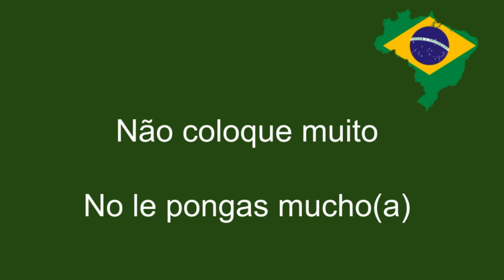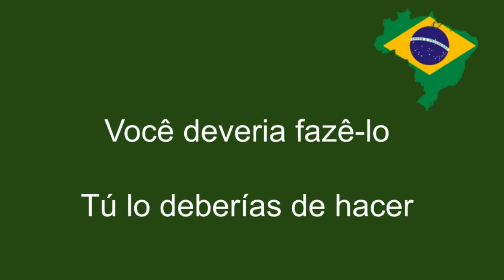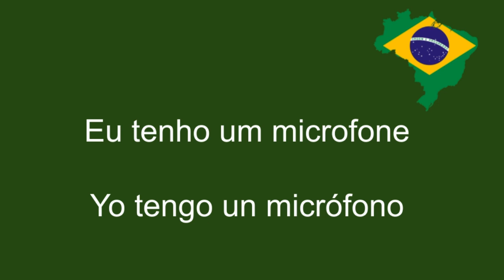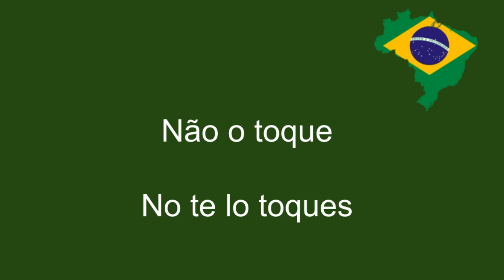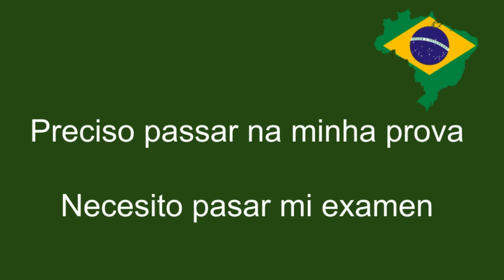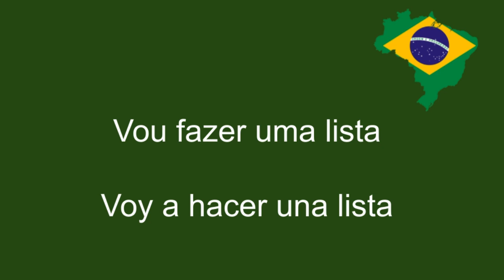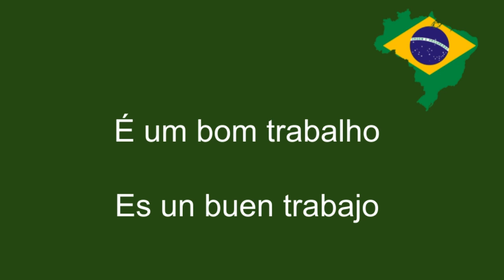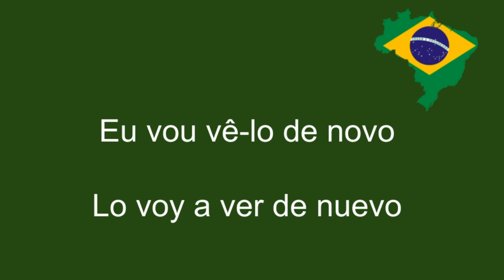Curso de Portugués Clase 08 MÉTODO PRÁCTICO! Aprender Portugues Brasileiro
Aprende a pronunciar el portugues brasileño con estas clases prácticas.

Si tu hablas español, este curso te proporcionará la base necesaria para comunicarte en Portugués de Brasil. Con  este método muy práctico podrás aprender Portugués originario de Brasil en un ritmo constante.

No importa si tu nivel de portugués es básico o completamente cero, lo importante es que practiques estas frases para que tu cerebro empiece a entrenar, tal como si fuera un músculo, hay que ejercitarlo  para que funcione 100% este método práctico de portugués, y para eso será necesario que repitas en voz alta cada vez que veas un slide con una frase en portugués .

Así, con estas clases, estarás practicando 3 habilidades del idioma portugués fácil y rápido: Lectura, Escucha y Habla. El secreto de aprender un idioma es aprenderlo con la práctica, tal como lo aprendiste cuando eras niño(a).

Algunas curiosidades sobre el idioma portugues:

* Un total de 273 millones de personas hablan portugués en todo el mundo.
* Es el quinto idioma más hablado en el mundo.
* El portugués es el sexto idioma más hablado en el mundo como segunda lengua.
* Es el idioma oficial de 9 países.
* El país de lengua portuguesa que tiene más habitantes es Brasil, tiene 212 millones de personas.
* Macau es una región de China que también hablan portugués de forma oficial, en total son 649 mil personas que hablan portugués en esa región.